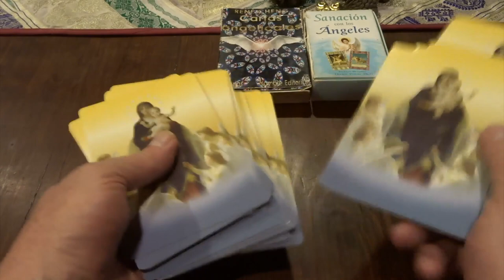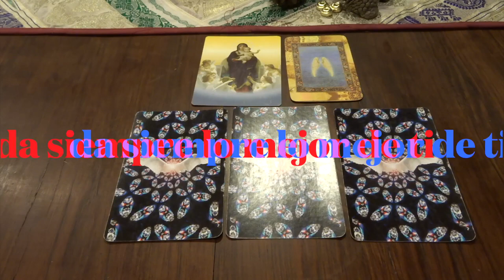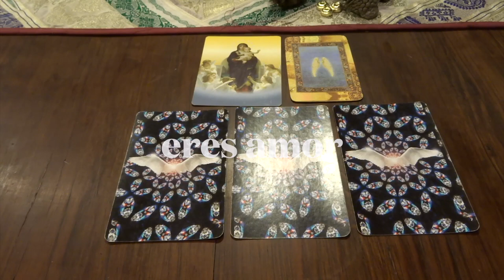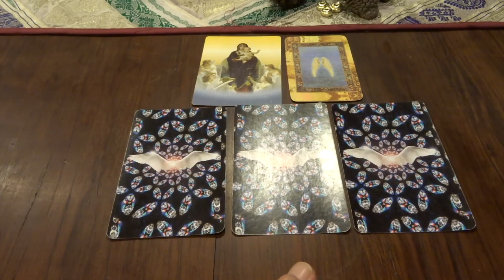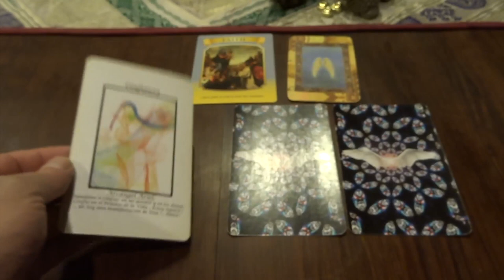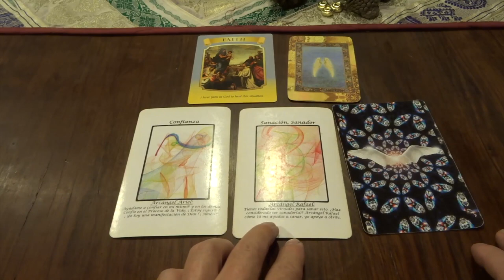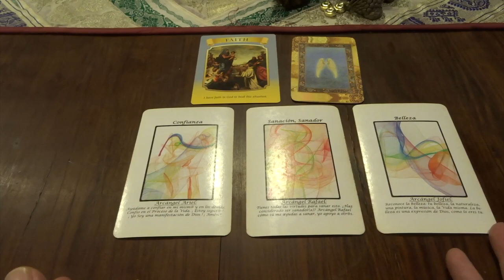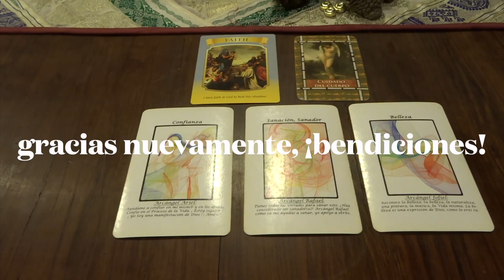Oráculo de ángeles del 6 al 12 de diciembre del 2021 / Adamas - BienEstar Holístico canal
ORÁCULO O LECTURA:

Mensaje general de la Virgen María para toda la semana: fe
Miércoles y Jueves: arcángel Rafael: sanación, sanador.
Viernes, sábado y domingo: arcángel Jofiel: belleza.
Mensaje adicional de los ángeles para todos nosotros, en especial, para los que cumplen años o celebran algo: cuidado del cuerpo.

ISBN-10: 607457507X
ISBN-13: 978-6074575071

¡ Infinitas GRACIAs !